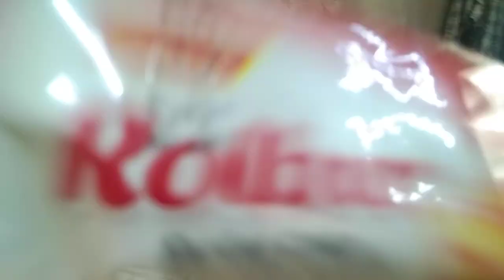Bacha katna acha Lagta hi#vlog